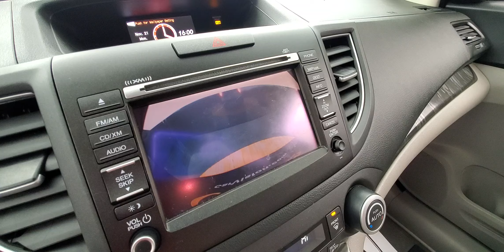2013 Honda CR-V EX-L Backup Camera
Stock #:501000

2 KEYS, AIR CONDITIONING, ALUMINUIM TRIM, BACK-UP CAMERA, BLUETOOTH CONNECTION, CD PLAYER, CLIMATE CONTROL, FOG LAMPS, HEATED FRONT SEATS, HEATED REAR SEATS, LEATHER INTERIOR, NAVIGATION SYSTEM, POWER DRIVER SEAT, REAR A/C, SUNROOF/MOONROOF, USB, FWD. Why buy from Car Vision? (1) We are a "No-Hassle No-Haggle" dealership! We pre-discount our cars, so you do not need to worrying if you got the best price! (2) Our salespeople are non-commissioned, and won't be pushy about a purchase. (3) We remove the fear of purchasing a pre-owned vehicle with our Comprehensive Extended Service contracts, and provide a FREE Vehicle History Report for each car. (4) We handpick only the best vehicles, and each vehicle goes through a meticulous 118-point inspection process. (5) Are you are looking to sell your car? We buy cars! ***Our "Market Based" pricing philosophy ensures you pay below the current market average for the same car with comparable mileage! We utilized cutting edge software which pulls data from every major auto website. Our goal is to price our cars low enough to sell within 30 days. This means you get our best price without having worry if you paid too much.***

Awards:
  * 2013 KBB.com Brand Image Awards
Kelley Blue Book Brand Image Awards are based on the Brand Watch(tm) study from Kelley Blue Book Market Intelligence. Award calculated among non-luxury shoppers.  Kelley Blue Book is a registered trademark of Kelley Blue Book Co., Inc. Reviews
  * Lots of room for passengers and cargo; high fuel economy; user-friendly controls; ample tech and family-friendly features; top crash test scores. Source: Edmunds
  * If you're looking for simple, dependable transportation in a vehicle that can handle snow and mud as efficiently as it does a day of cruising yard sales, the 2013 Honda CR-V is an excellent choice. Need more reasons? There's good fuel economy, a reasonable price and lots of standard equipment. Source: KBB.com